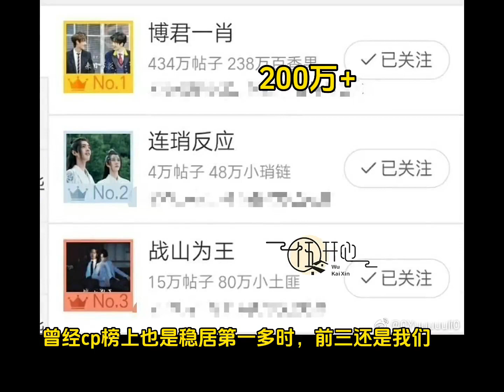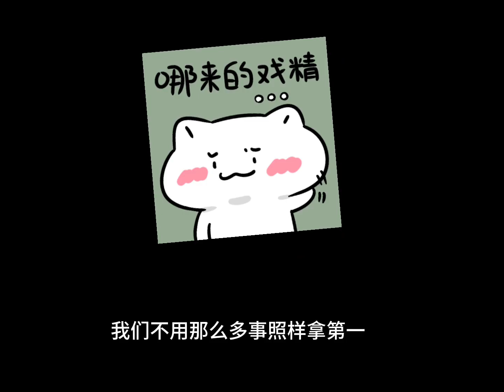时代的泪呦~😆真是见证了百万数的崛起